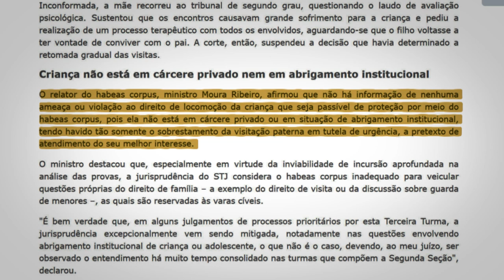Habeas corpus não é via adequada para defender direito de visita de pai a filho menor 12.05.23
A Terceira Turma do Superior Tribunal de Justiça (STJ), por unanimidade, reafirmou o entendimento de que o habeas corpus não é o meio adequado para a defesa de interesses relacionados a guarda de filhos menores e direito de visitas – temas próprios do direito de família. Segundo o colegiado, a ação de habeas corpus não pode ser utilizada nessas circunstâncias porque o seu rito processual não permite o estudo aprofundado de fatos e provas do caso.